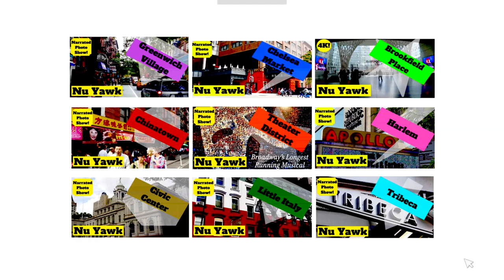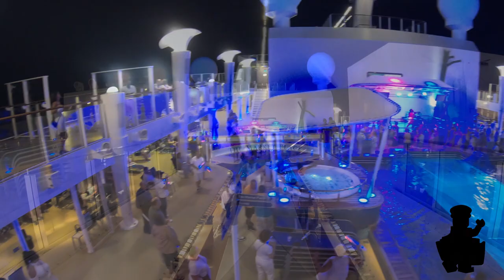🟡 Norwegian Getaway | Glow & White Party! Glow Sticks, White Clothes & Music! Get Your Groove On!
Hello Nu Yawkers! Today I'm back on the Norwegian Getaway somewhere in the middle of the Caribbean to check out a NCL Glow Party! This party was a combination of a glow party and a white party. I wasn't really prepared with white clothing but I found my white Hard Rock Hotel & Casino hoodie and my white Nu Yawk cap and I was all set to head on up to the pool deck! On deck was a lot of music, drinks and dancing. A great time was had by all!

4 piece, rugged and inexpensive luggage!